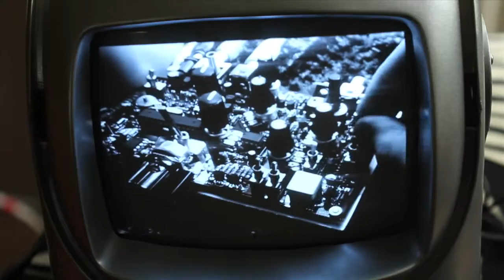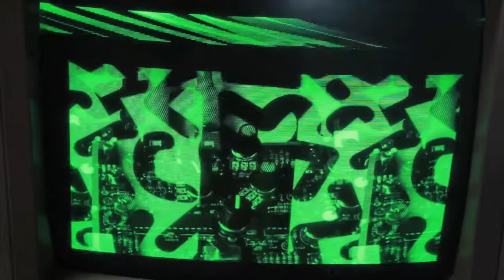GVM1 displays tests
Xiron MBW-07: 0:00
Black and white TV; Works fine with everything.

Philips HJ00 0215: 0:28
Color TV; Works good enough with everything.

Acre P5370W: 0:44
Video projector; Works not good enough. When video is locked it seems to work o.k. but it tends to lose signal when the GVM1 is searching for sync lock, and prefers interlaced over progressive. When it loses the video signal it will start searching for alternatives..

Sony dcr-trv30e: 1:00
DV camera; Works good enough with everything.

Philips BM7502: 1:25
Green black and white TV; Works fine in progressive mode. When no sync is locked in interlaced mode, the image bends on the top of the screen until sync is locked.